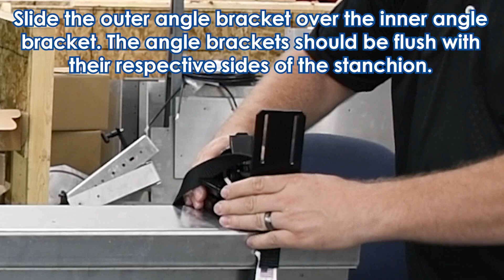SDN-6200 Series: Display Assembly and Installation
This video reviews the steps to assemble and install the SDN-6200 series stanchion display.